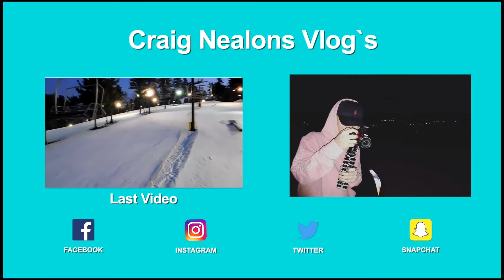We Went to Nashoba and almost Died?!